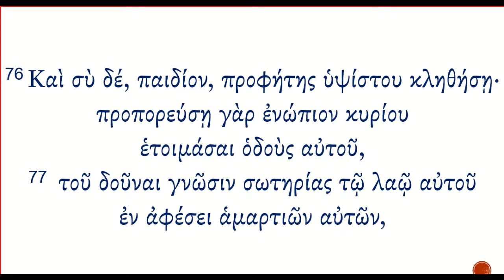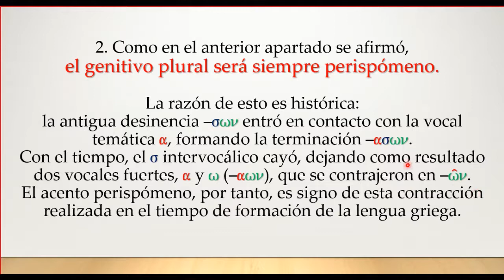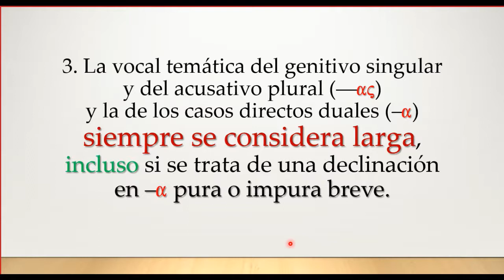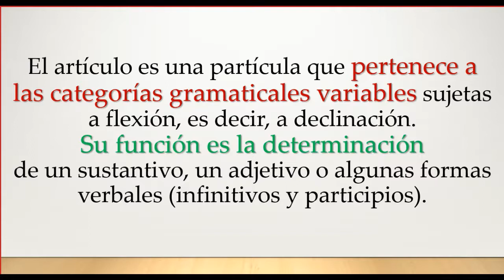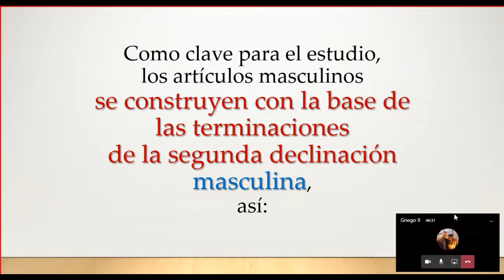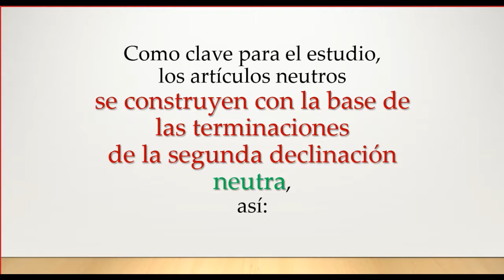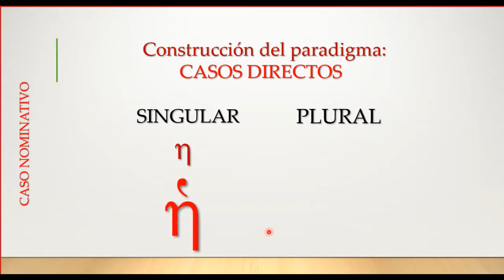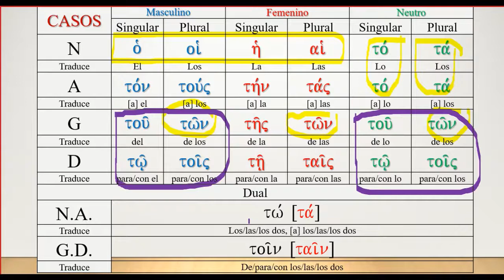19. Griego ΙI - Agosto 4 de 2020